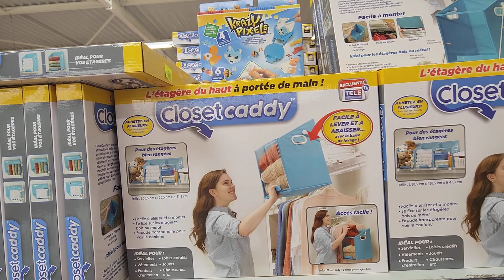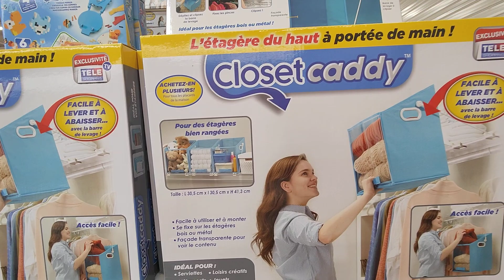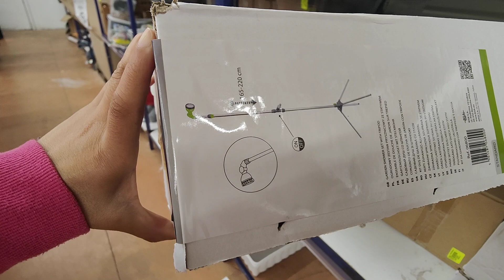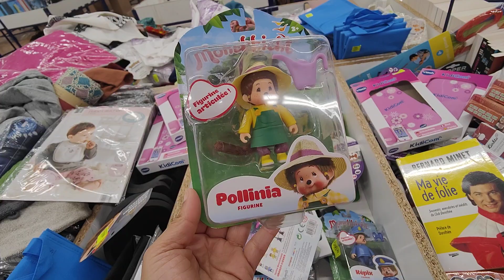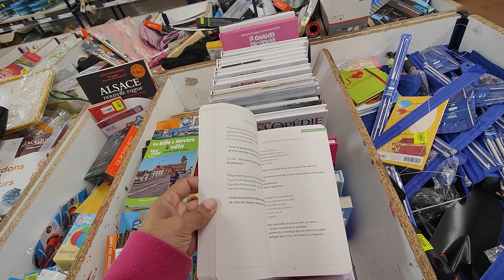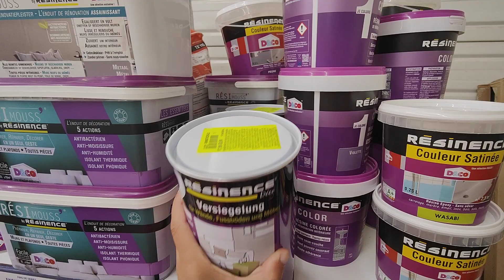NOZ ARRIVAGE MAISON 11 JUIN 22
NOZ
ARRIVAGE